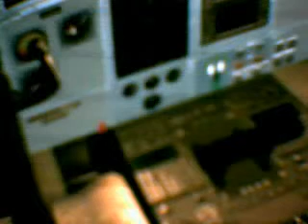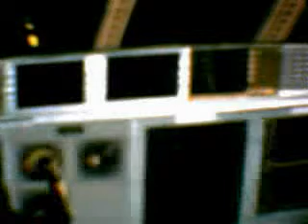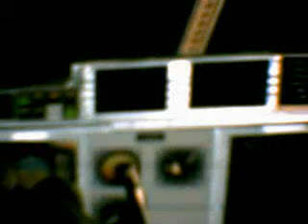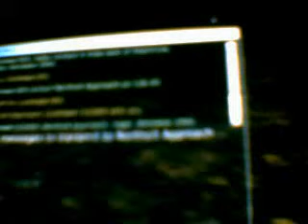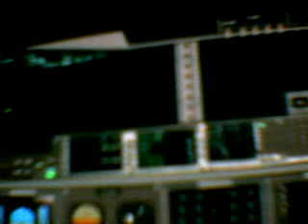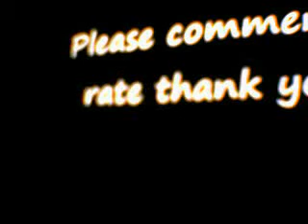flight simulator x: testing new plane !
This is not a copyright video ,me on fsx trying new plane i got from a download site for free lets see if you can guess what plane it is and bare in mind this was recored from my crappy webcam lol so be nice and please comment and rate , songs used were in played order : tiesto-adagio for strings, track 2 :faithless-god is a dj ,track 3 milk inc. - walk on water . hope you enjoyed it . and sorry for the shit quality.